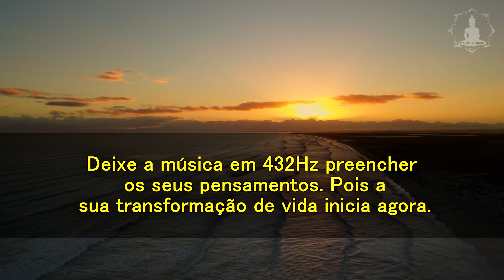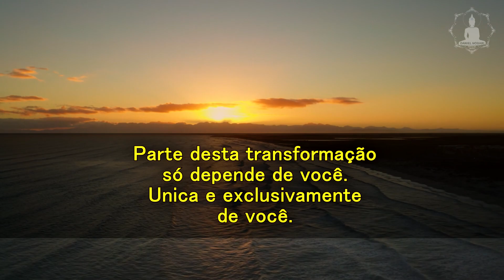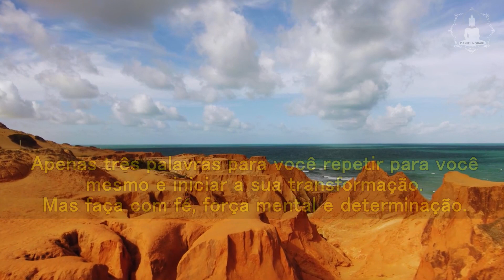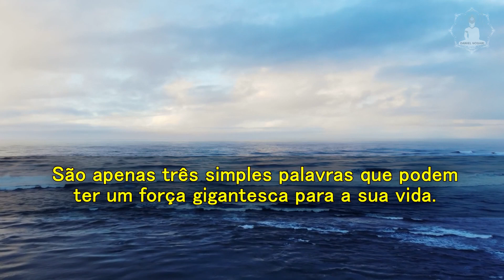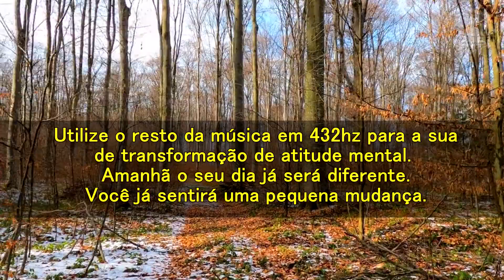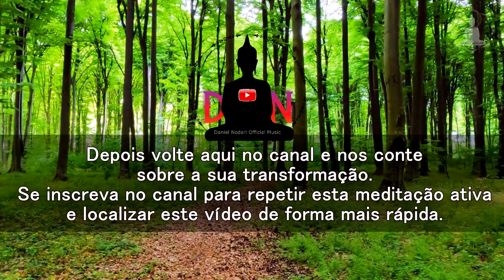PODEROSA MÚSICA 432Hz Reprograme mente e pensamentos | MUDE SUA VIDA | Palavras que curam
432 HZ para Estudo, Foco, Concentração, Meditação. Relaxamento profundo, frequência curativa DNA paz

432Hz é indicada para estudo, foco, concentração, frequência curativa, conecta com a frequência da Terra, desbloqueios emocionais e expansão de consciência, para sono profundo e reparador, restaurar o DNA, intuição. Coloque antes de dormir e deixe-se dormir com esta frequência para obter os benefícios ao longo do sono.

432 Hz é que essa frequência é mais "natural" e harmoniosa para o ouvido humano em comparação com o padrão de afinação comumente utilizado, que é de 440 Hz.

A música em 432 Hz pode trazer benefícios como maior relaxamento, uma melhor ressonância com a natureza e uma sensação maior de calma e bem-estar. Algumas pessoas também acreditam que ela tem efeitos positivos na energia e vibração do corpo. No entanto, é importante destacar que a afirmação de que a música em 432 Hz tem benefícios científicos ou médicos sólidos não possui respaldo científico robusto.
Estudos e pesquisas nessa área são limitados e não há consenso científico sobre os efeitos específicos da música em 432 Hz em comparação com outras afinações.
Em última análise, a preferência pela música em 432 Hz é subjetiva e pessoal. Se você perceber que ouvir música nessa afinação lhe proporciona uma experiência mais agradável ou causa um efeito positivo em você, então pode desfrutá-la. A música possui um poder emocional e subjetivo, e cada indivíduo pode ter suas preferências pessoais em relação à afinação e ao efeito que ela produz neles.

Mas deixa eu te falar o que é uma música em 432hz
A música em 432 Hz refere-se a uma afinação alternativa em que a nota “lá central” da escala é ajustada para vibrar em 432 hertz (432 ciclos de vibração por segundo), em vez do padrão mais comum de 440 Hz. Isso significa que todas as outras notas da escala também são ajustadas proporcionalmente para manter a relação de frequência correta entre elas.
A afinação em 432 Hz é considerada por alguns como uma afinação mais "natural" ou "harmoniosa" em relação ao padrão de 440 Hz. Acredita-se que essa frequência esteja mais alinhada com as leis da natureza e os ritmos cósmicos, e que ressoe de forma mais agradável com o ouvido humano.
Defensores da música em 432 Hz argumentam que essa afinação pode ter benefícios psicológicos, emocionais e espirituais, como maior relaxamento, conexão com a natureza e sensação de equilíbrio. Alega-se também que a música em 432 Hz pode ter efeitos positivos na energia e vibração do corpo.

Os defensores da frequência de 432 Hz afirmam que ela oferece vários benefícios, embora seja importante mencionar que essas alegações não têm consenso científico e são baseadas principalmente em percepções subjetivas. Aqui estão cinco benefícios que são frequentemente associados à música em 432 Hz:

1. Relaxamento e calma: Muitas pessoas relatam que a música em 432 Hz possui um efeito relaxante e tranquilizante, ajudando a reduzir o estresse e a ansiedade. Acredita-se que a vibração mais lenta e suave dessa frequência possa induzir um estado de relaxamento mais profundo.
2. Conexão com a natureza: Alguns afirmam que a música em 432 Hz ressoa em harmonia com os padrões e ritmos naturais encontrados na natureza. Essa harmonia supostamente cria uma sensação de conexão com o ambiente natural, trazendo uma sensação de equilíbrio e bem-estar.
3. Equilíbrio emocional e espiritual: A música em 432 Hz é frequentemente associada a um efeito harmonizador nas emoções e no espírito. Acredita-se que essa frequência possa ajudar a equilibrar os centros de energia do corpo, promovendo uma sensação de paz interior e harmonia.
4. Clareza mental e foco: Algumas pessoas relatam que a música em 432 Hz ajuda a aumentar a clareza mental e a concentração, permitindo um maior foco e uma mente mais tranquila. Isso pode ser benéfico em atividades que exigem atenção e criatividade.
5. Sensação de bem-estar geral: Muitos ouvintes de música em 432 Hz afirmam que ela lhes proporciona uma sensação geral de bem-estar e serenidade. Essa experiência subjetiva pode variar de pessoa para pessoa, mas alguns indivíduos relatam uma maior sensação de harmonia e contentamento ao ouvir música nessa frequência.

Mas gostaria de ouvir de você qual a sua opinião sobre músicas nesta afinação. Me diga se você consegue sentir diferença entre uma música com afinação de 440hz para 432.T
A música relaxante para dormir tem se tornado cada vez mais popular, e por uma boa razão. Ela é uma ferramenta poderosa para ajudar a acalmar a mente e o corpo, reduzir o estresse e melhorar a qualidade do sono. O som suave da música pode ajudar a diminuir a atividade do cérebro e induzir a um estado de relaxamento profundo, tornando mais fácil adormecer e permanecer dormindo durante a noite.

432 hz DNA Healing frequency , Chakra Cleansing, Meditation, Relaxation Music